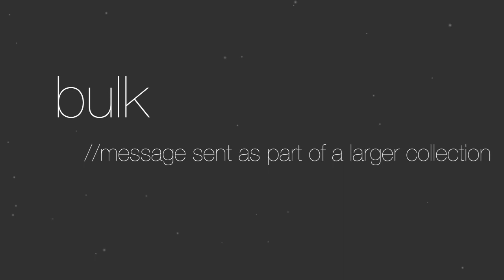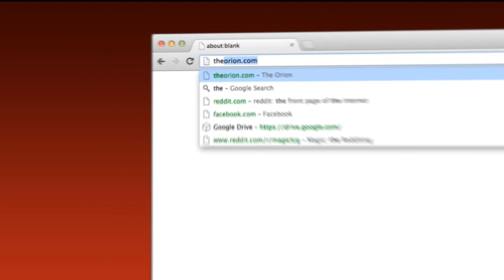What is spam?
A tie into the recent cyber attack on Chico State, this video will tell you about what spam is, how CSU Chico was affected and how hackers benefit by sending spam.

Producer | Jeffrey Barron